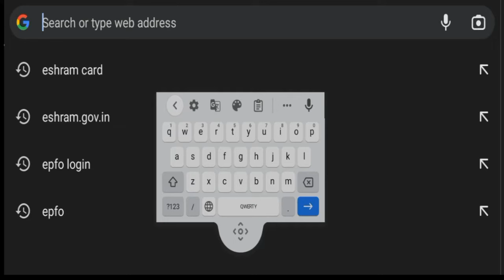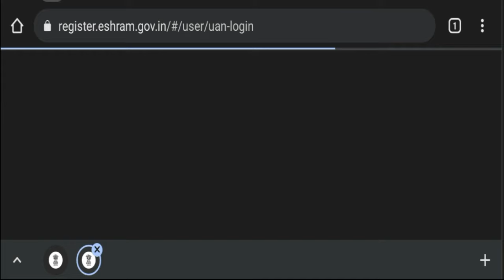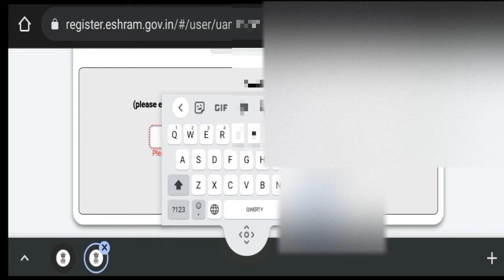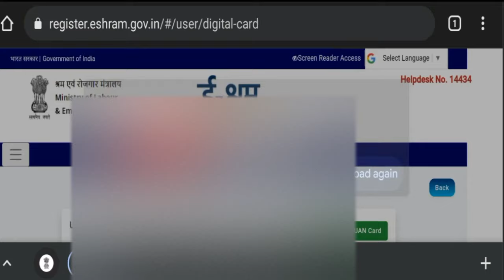E shram card download kaise kare | How to download e shram card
your quries
e shram card kaise download Karen
e shram card kaise download Karen mobile se
e shramik card kaise Download kare
e shram kaise download kare
e shram card download
e shramik card download kaise kare
download e shram card
e shramik card download kaise karen
eshram card download kaise kare
e shram card dobara download kaise kare
e-shram card kaise download kare
how to download e shram card mobile se
shram card download kaise kare
shram card kaise download kare
uan card download kaise kare
how to e shram card download
ashram card download kaise karen
esram card kaise download kare